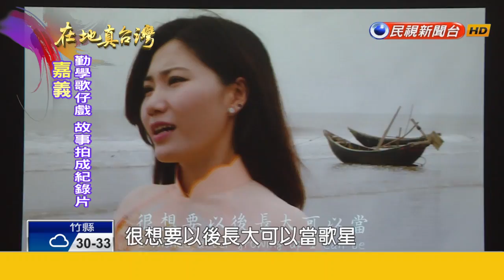2016.09.04【在地真台灣】越南媳婦愛上歌仔戲 苦學成為當家小旦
【在地真台灣】12年前有一位越南小姐阮安妮，來到台灣表演特技，愛上歌仔戲團第三代，倆人結為連理。沒想到這位外籍配偶，竟然也學起了歌仔戲，現在還是戲團裡的小旦，感人的故事，還被拍成紀錄片《神戲》，成為「2016嘉義國際藝術紀錄片」影展的開場片。